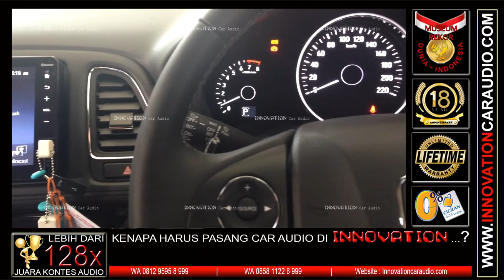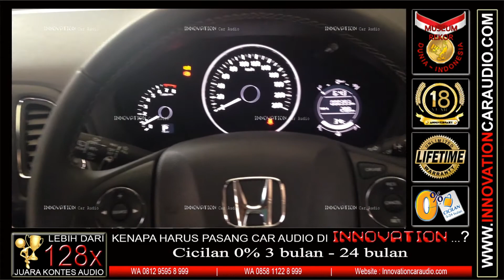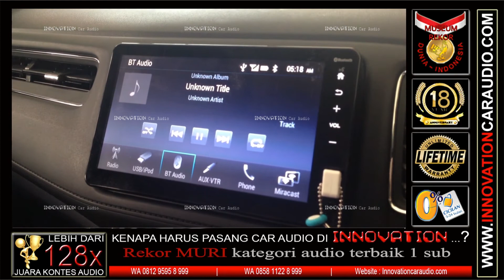Audio Mobil Simple Hrv | 1 Hari Pengerjaan | Audio mobil Taman Palem lestari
Siti Badriah - Lagi syantik

Lebih dari 128 x menang kontes audio mobil
- Penghargaan kualitas , keamanan , kerapihan instalasi standart Eropa ( UERO STAR 2019 )
- Penghargaan dari Museum Rekor Dunia Indonesia ( MURI ) Spl Juara 1
- King Of Sound 2019
- Champion Of The Year 2019 ( Master Class )
- Juara 1 Final Emma Asia ( Sound Quality Unlimited class )
- Juara 1 Final Asian Pro sound cup ( Sound Quality Unlimited class )
- Juara 1 Final Emma Indonesia ( Sound Quality Unlimited class )

Cicilan 0% 3 - 24 bulan 18 bank
Cicilan tanpa Kartu kredit
1 hari pengerjaan
Masih ada alasan untuk instalasi car audio di tempat lain. ?

Paket Audio mobil Hrv Oem| 1 hari Pengerjaan
Head Unit : Oem
Speaker : Oem
Prosesor : Lva
Power : Mono blok New Lm
Subwoofer : New Lm

Audio mobil Jakarta barat
Cengkareng – Kalideres
Taman surya 3 blok h1 / 9